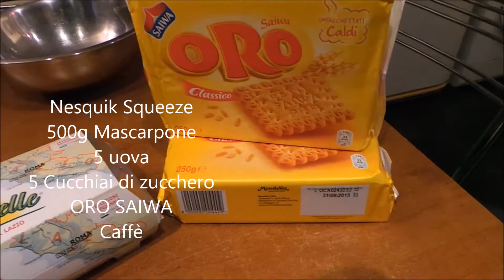come fare il Tiramisù | Ricetta Segreta Marco pesci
INGREDIENTI: 5 uova,500g mascarpone,caffè,5 cucchiai di zucchero,ORO SAIWA.
 # MarcoP742  ,marco p  seguimi anche su g+ e visita il mio sito